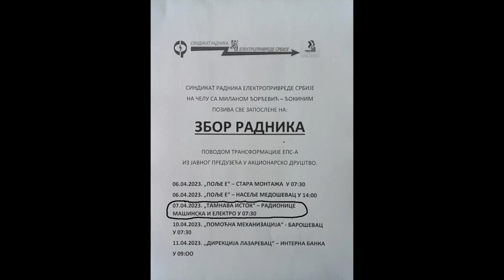7.4.2023. - ZBOR RADNIKA - TAMNAVA ISTOK - KOLUBARA - SINDIKAT RADNIKA EPS-A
7.4.2023. - ZBOR RADNIKA - TAMNAVA ISTOK - KOLUBARA - SINDIKAT RADNIKA EPS-A
SMEŠ - OSLOBODI SE I DOĐI - ZAPRATITE NAŠ KANAL I BUDITE UVEK INFORMISANI ODMAH PO OBJAVI VESTI